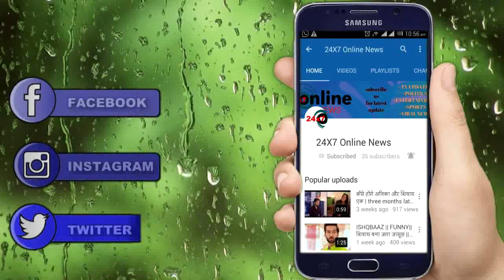ISHQBAAZ || SHOCKING || VEER के साथ मिले तीसरे खिलाड़ी का हुआ खुलासा